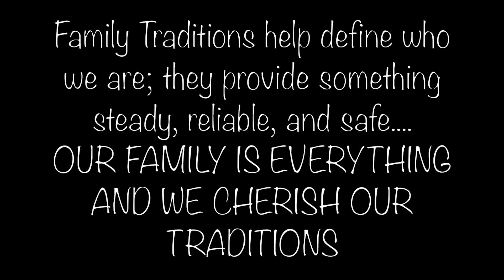Italian Tradition: Homemade Ravioli Fun!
Our family, every year, has the tradition of making our own HOME-MADE Ravioli's for Christmas. We create a Ravioli Soup. We also make extra Ravioli's to eat that night after a hard day of drinking wine and making food. Everything is from scratch (the dough, filling, sauce, broth). This is just a great day to keep traditions alive and be together with family. Everything is frozen until CHRISTMAS! Here is a little preview of putting everything together! Enjoy!